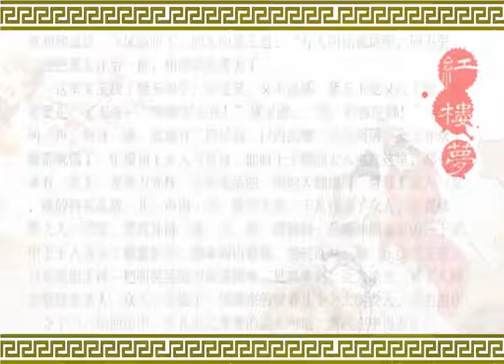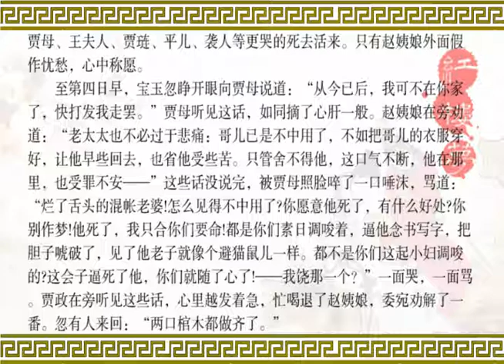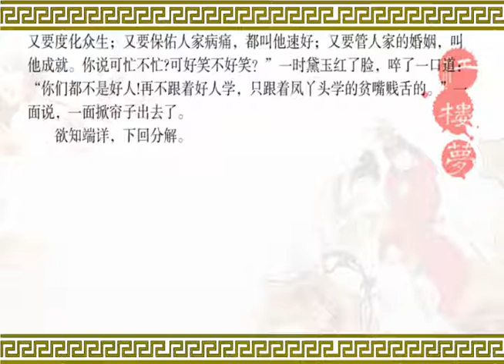《红楼梦》第二十五回 魇魔法叔嫂逢五鬼 通灵玉蒙蔽遇双真